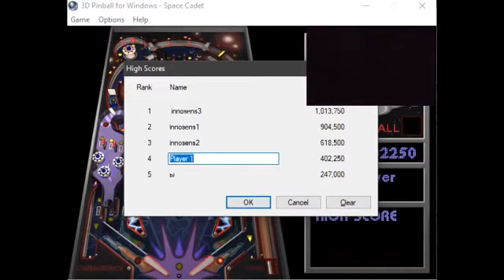Чел потеет в 3D Pinball for Windows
мемы амонг ас,
мемы бравл старс,
мемы из тик тока,
мемы на гитаре,
мемы джоджо,
мемы гача лайф,
мемы папич,
мемы про путина,
мемы2020,
мемы among us,
мемы ateez,
мемы asmr,
мемы apex legends,
мемы animal crossing,
мемы animal jam,
мемы assassin's creed,
мемы afton family,
мемы из тик тока геннадий горин,
мемы из фильмов,
мемы из майнкрафта,
мемы brawl stars,
мемы из лайка,
мемы игры,
мемы из инстаграма,
и мемы,
евгенбро и мемы,
данкар и мемы,
поззи и мемы,
майнкрафт приколы и мемы,
смешные видео и мемы,
песни и мемы,
приколы и мемы 2020,
мемы cmh,
мемы cartoon cat,
мемы cadillac,
мемы countryhumans россия,
мемы countryhumans ссср,
мемы clash royale,
мемы clash of clans,
мемы countryhumans ссср и рейх,
мемы с матами,
смешные мемы с матом,
мемы с кизару,
мемы с путиным,
мемы с папичем,
мемы с волками,
мемы с котами,
мемы с геннадием гориным,
мемы dk,
мемы doom,
мемы deja vu,
мемы димон,
мемы domi show,
мемы danganronpa,
мемы ddlc,
мемы dead by daylight,
initial d мемы,
just d мемы,
самые страшные мемы в майнкрафте,
лучшие мемы в майнкрафте,
мемы в бравл старс,
мемы в роблоксе,
d.k мемы,
мемы в майнкрафт,
мемы eu4,
мемы eddsworld,
мемы exo,
мемы error,
мемы exe,
мемы errorink,
мемы endless,
doom eternal мемы,
мемы алена швец,
мемы алена швец текст,
мемы алена швец на гитаре,
мемы андертейл,
мемы ауф,
мемы алена швец караоке,
мемы андертейл санс,
а мемы,
press f мемы,
а4 мемы,
мемы а,
а я листаю мемы,
мемы от а до я,
а смысл жизни мемы,
ace attorney мемы а,
мемы гта,
мемы gta v,
мемы gacha life,
мемы genshin impact,
мемы gta san andreas,
мемы gcmv,
мемы garry's mod,
мемы gacha club,
мемы россия,
мемы ремикс,
мемы ржака,
мемы русского ютуба,
мемы рунета 2,
мемы hollow knight,
мемы реклама,
мемы hollow knight на русском,
мемы is among us,
мемы id roblox,
мемы iphone 11,
мемы itpedia,
мемы ice,
мемы initial d,
мемы identity v,
мемы it's time,
мемы оно,
мемы отель хазбин,
мемы озвучка,
мемы омон,
мемы от макса максимова,
мемы омон газ,
мемы от поззи,
мемы осд,
о мемы,
мемы о привет,
мемы о майнкрафте,
мемы о путине,
мемы о россии,
мемы о гарри поттере,
мемы о кошках,
мемы о бравл старсе,
мемы kizaru,
мемы k pop,
k pop мемы,
hollow knight мемы,
stray kıds мемы,
soul knight мемы,
8 k мемы,
мемы little nightmares,
мемы lyrics,
мемы let me hit it,
мемы last of us 2,
мемы lion essence,
мемы дк,
diss like мемы,
мемы майнкрафт,
мемы макс максимов,
мемы моя геройская академия,
мемы макс максимов т9,
мемы minecraft без мата,
мемы mobile legends,
мемы minecraft реальная жизнь,
мемы мортал комбат,
мемы nokia,
мемы nfs underground,
мемы no no no,
мемы nice,
мемы nct,
nle choppa мемы,
мемы пигги no no no,
наруто мемы,
мемы piggy,
мемы pubg,
мемы porsche panamera,
мемы pvz,
мемы phonk remix,
мемы patlamaya devam,
мемы purple guy,
мемы payday 2,
queen мемы,
мемы с qwerty 600,
мемы кизару,
мемы клуб романтики,
мемы кизару тик ток,
мемы караоке,
мемы кошка лана,
мемы кавер,
мемы кантрихуманс,
мемы крипипаста,
мемы смн,
мемы с войтенко,
мемы с танцами,
мемы со звуком,
мемы с жаком фреско,
мемы с собаками,
мемы салам алейкум,
blend s мемы,
мемы to be continued,
мемы tf2,
мемы terraria,
мемы tyler1,
мемы the last of us 2,
мемы txt,
мемы tiktok,
мемы the isle,
мемы undertale,
мемы ufc,
мемы u got that,
мемы undertale au,
мемы unturned,
смешные мемы undertale,
undertale мемы на русском,
u got that мемы,
мемы войтенко,
мемы в 4к,
мемы в тик ток,
мемы в 8к 60 фпс,
мемы в майнкрафте,
мемы в 8к,
мемы волк,
мемы в 4к 60 фпс,
gta v мемы,
identity v мемы,
мемы кс го,
мемы кс,
мемы кс го без мата,
мемы кс го 2020,
мемы кс го анимация,
мемы кс го тик ток,
легендарные мемы кс го,
мемы играют в кс,
monsta x мемы,
piano x мемы,
мемы dk x cmh,
мемы 3 cmh x dk,
мемы you spin me round,
мемы не,
лучшие мемы youtube,
yandere simulator мемы,
мемы я солдат,
мемы япония,
мемы я гоню быстро,
мемы яндере симулятор,
мемы я тебя топориком,
мемы я солдат гача лайф,
мемы я держу район,
мемы я каменщик работаю три дня,
я мемы,
гадкий я мемы,
угадай где я мемы,
я просто смотрю мемы,
мемы с привет я подсяду,
я листаю мемы,
мемы я мусульман,
я держу район мемы,
мемы 02,
мемы 00-х,
мемы scp 049,
мемы scp 035,
мемы scp 096,
мемы 1 час,
мемы 1700 по 2020,
мемы 10 часов макс максимов,
мемы 10,
мемы 1700 до 2019,
мемы 1 сентября,
мемы 1200,
мемы 1 реакция,
батлфилд 1 мемы,
тайлер 1 мемы,
формула 1 мемы,
данганронпа 1 мемы,
россия 1 мемы,
трейлер battlefield 1 мемы,
fallout 1 мемы,
евгенбро мемы 1 часть,
мемы 2010 года,
мемы 2010 х,
мемы 2010,
мемы 2017,
мемы 2020 лучшие до слез,
мемы 2007,
мемы 2000 х,
стандофф 2 мемы,
team fortress 2 мемы,
дота 2 мемы,
payday 2 мемы,
tlou2 мемы,
оно 2 мемы,
дом 2 мемы,
халф лайф 2 мемы,
мемы 3 реакция,
мемы 360,
мемы 3 богатыря,
мемы 3 без мата,
мемы 30 минут,
мемы 3 реакция иностранцев,
мемы 3 минус,
мемы 3 пародия,
варкрафт 3 мемы,
пацанки 3 мемы,
warcraft 3 мемы,
фар край 3 мемы,
far cry 3 мемы,
герои 3 мемы,
slendytubbies 3 мемы,
дс 3 мемы,
мемы 4к,
мемы 4 дк,
мемы 4 часть,
мемы 4чан,